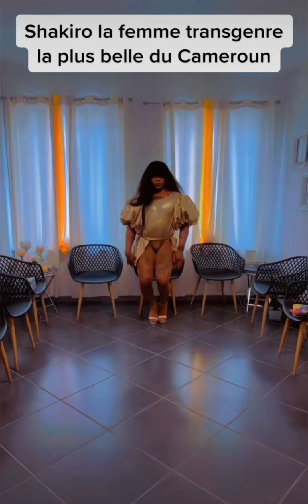😂😂😂😂SHAKIRO ENCORE SHAKIRO MAINTENANT ET SHAKIRO TOUJOURS😂😂😂😂